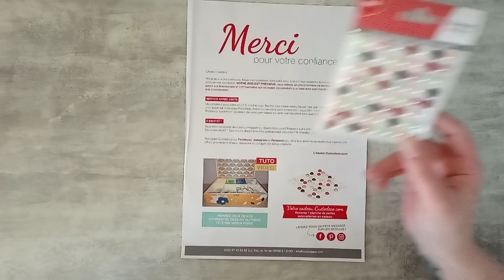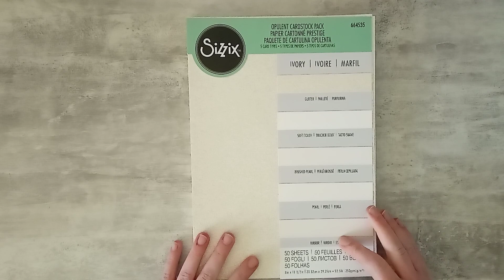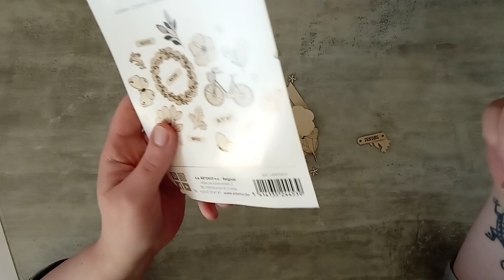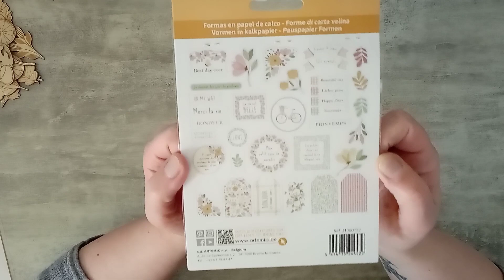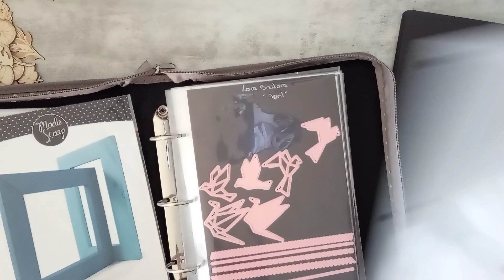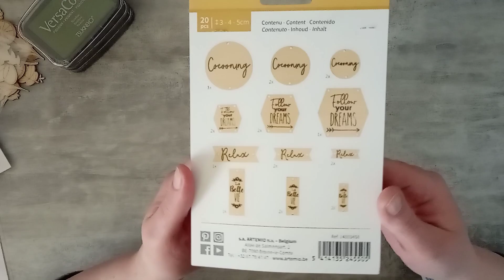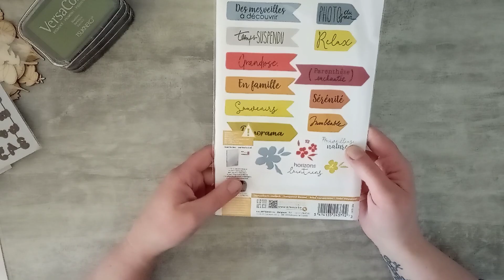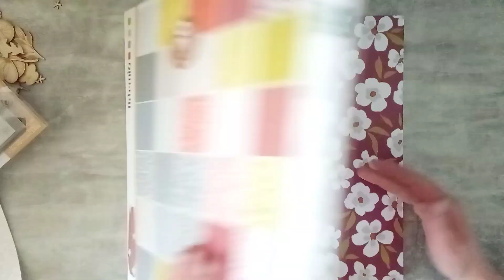Haul Custodeco - Nouveautés (DT)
Custodeco :
5€ en moins a partir 40€ d'achat et fdp gratuit

LALALAB :
Avec le code  Lulu20

Vinted : hippisha